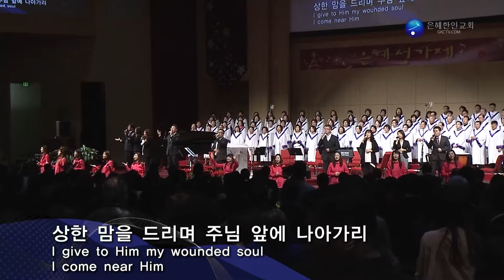은혜한인교회 주일예배 3부 찬양과경배 HD 121816